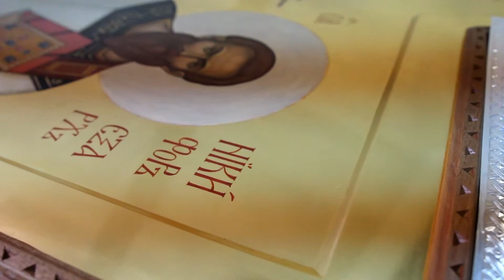Брестская икона преподнесенная Брестской епархией Святейшему патриарху Кириллу